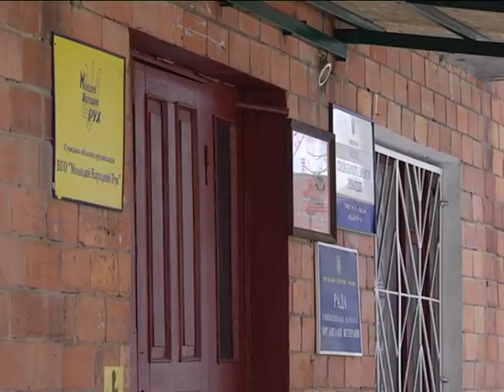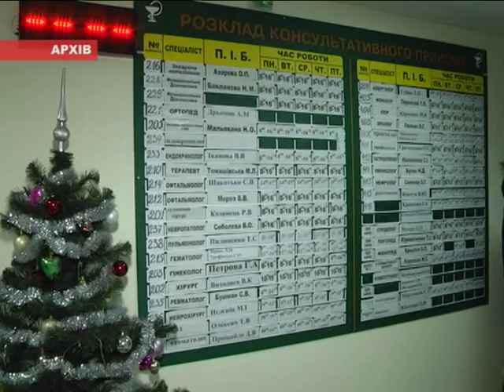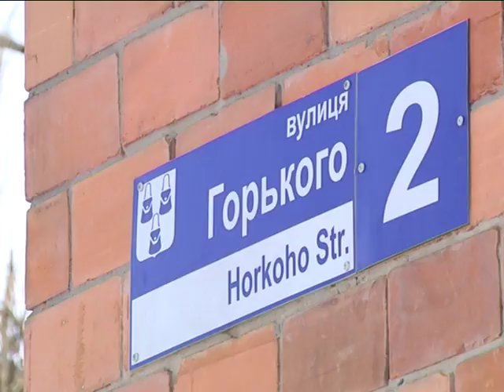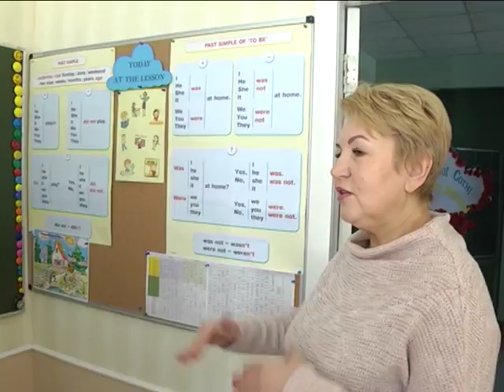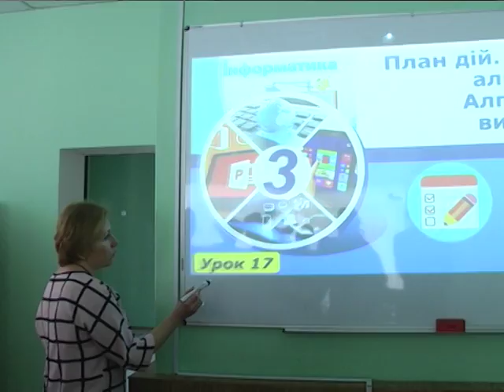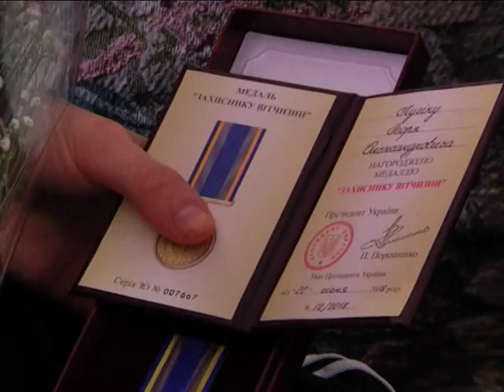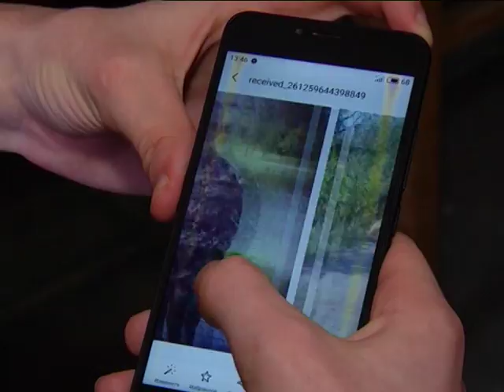Новини 6 березня 2018.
- Сумщина займає 6 місце в Україні за ефективністю впровадження децентралізації.

- Комунальне підприємство – фантом. У Сумах депутати не знайшли «Центр догляду за тваринами».

- В перший клас – за новими правилами. Обрати школу для дітей батьки можуть самостійно.